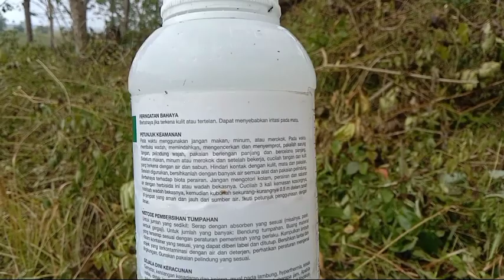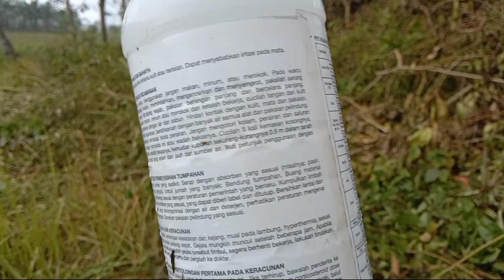Hasil Herbisida Basta || 2 Jam Setelah Semprot Hujan Turun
Herbisida Sistemik Merek Basta Hanya Jeda Dua Hari Setelah Semprot Turun Hujan, dan video ini kita lihat bagaimana hasilnya terhadap Rumput saya dilahan setelah 3 hari